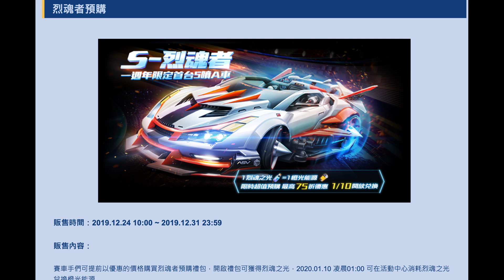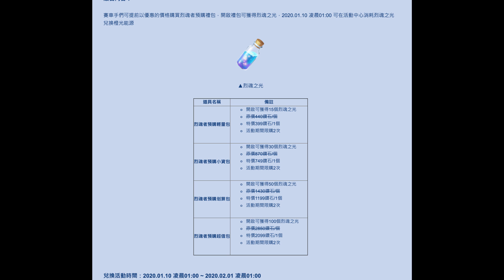新寵「火麒麟」試跑！竟馬上刷紀錄？！ S-烈魂者搶先預購！職業選手強力推薦超強A車！│聖誕活動介紹│Garena極速領域【村村】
2010第三屆TESL職業電競聯盟 總冠軍
2012第五屆TESL職業電競聯盟 總冠軍
2013第六屆TESL職業電競聯盟 總冠軍
2014大陸K1電競聯賽 總冠軍